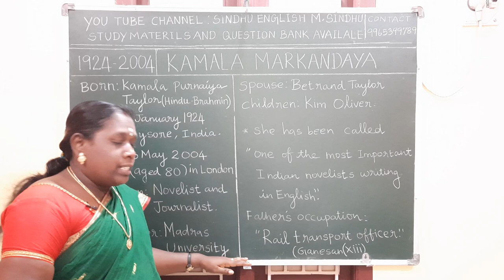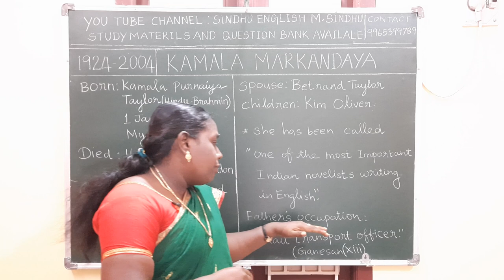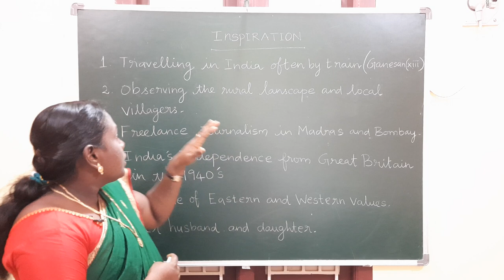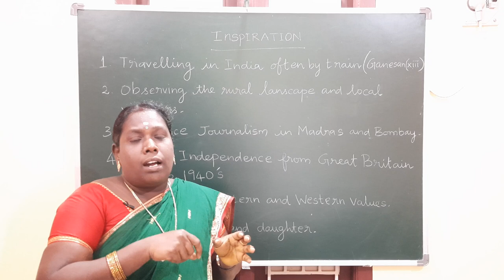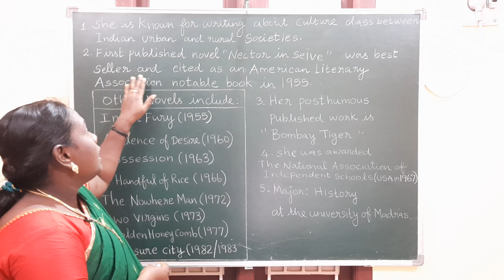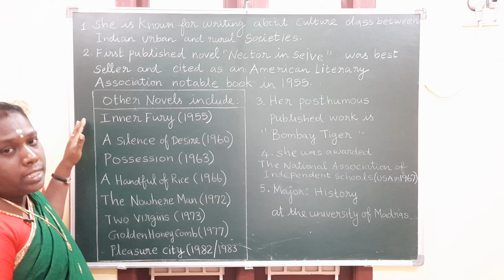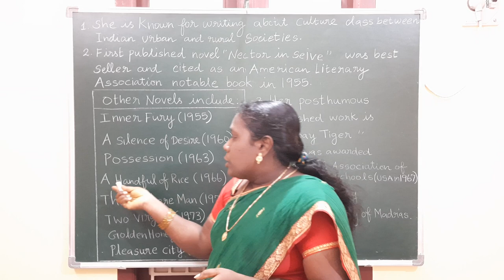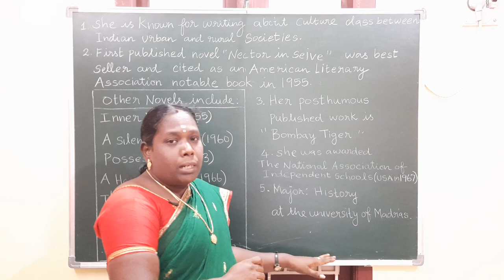Kamala Markandaya Biography & Work PG TRB,NTA NET, KVS, NVS, TGT, PGT, BA&MA English Literature.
Study Materials & Question Bank Available : 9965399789 @SindhuEnglishMSindhu